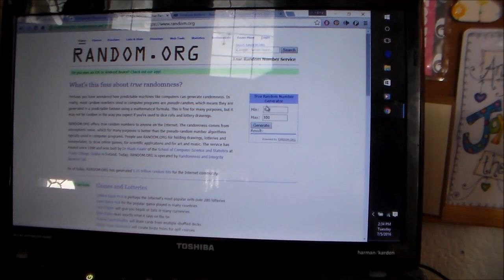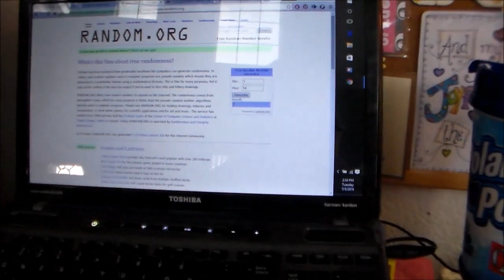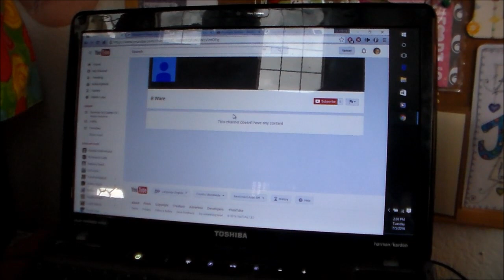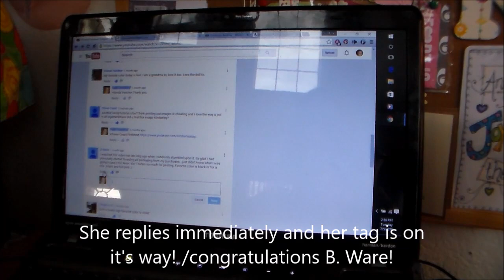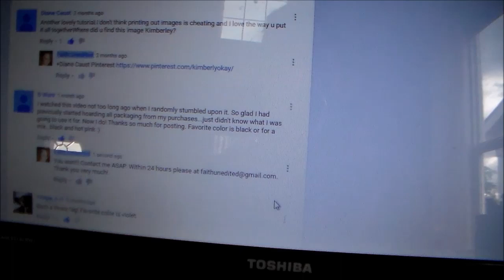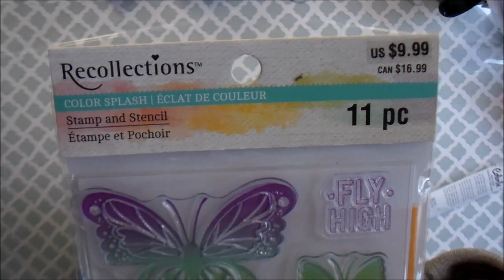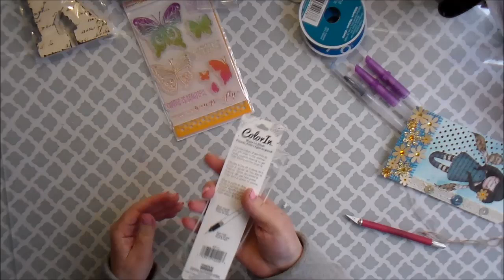Michaels Haul and Trash to Treasure Tag Winner Update!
I am a stay at home full-time home-schooling grandma getting my craft on! Join me as I find sanity in making beautiful thing and trying new techniques in art and crafting!